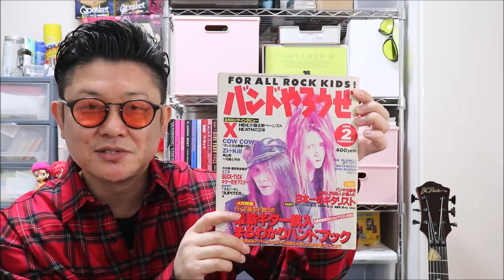バンドやろうぜ1993年2月号！当時の日本一のギタリストは??当時最先端のギター広告とは!?【昔の雑誌を振り返る第2弾】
昔の雑誌を振り返る第2弾！

第1弾が好評だったので、今回は更に古い雑誌の記事を紹介いたします！

このバンやろはワタクシSeaBirdが中学三年生の時ので
当時ワタクシは受験が終わりエレキギターを購入してもらい
その際にこの雑誌も購入した記憶がございます。

今を知っているからこそ、昔の雑誌が面白い！
さてさて、みんなでタイムスリップしましょう。

■ブログはこちら↓当時のギタリストランキングです

1977年生まれの私SeaBirdが、等身大の自分をお届けする新型音楽チャンネルです。